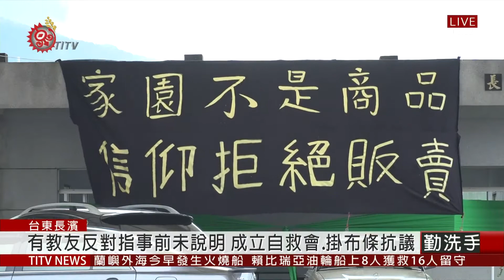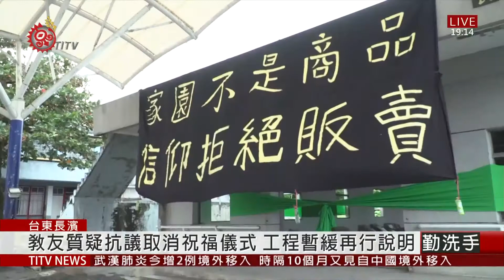長光天主堂活動中心擬改建 傳教友反對聲浪 2020-12-08 IPCF-TITV 原文會 原視新聞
長光天主堂活動中心將改建為健康服務中心，但有教友反對，並成立自救會，還在現場掛上黑布條抗議，反對改建成吳若石神父健康服務中心。

長光天主堂活動中心，是一棟地上四層建築，教區表示，未來改建為"吳若石神父健康服務中心"後，主要做為樂齡服務活動、獨居老人送餐等，以及照服員跟護理師FJM培訓、接待國際反射學工作者與交流及靈修課程與避靜、多元活動課程，還有及學童課後照顧等服務功能。

花蓮教區原本邀集長濱堂區代表，在8號進行祝福儀式，但在敎友們表達質疑跟抗議下而取消，教友要求給說明。教區回應：吳若石神父健康服務中心的興建，多年前就陸續召開過多次討論會議，也邀請教會幹部參與，並經教區參議、董事會討論。教友既然有質疑，工程將暫緩，並擇日利用教會彌撒日時，向教友們說明計畫用意，希望能夠得到理解跟認同。